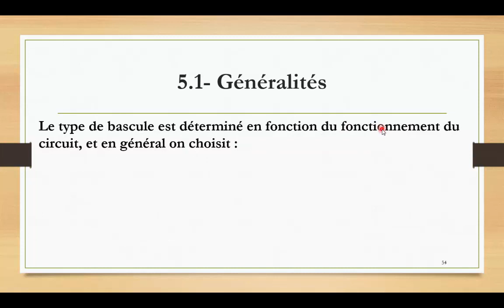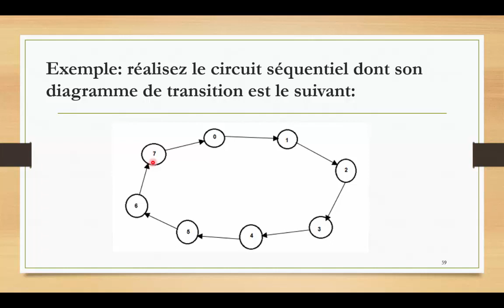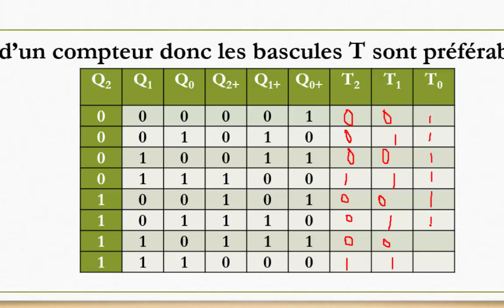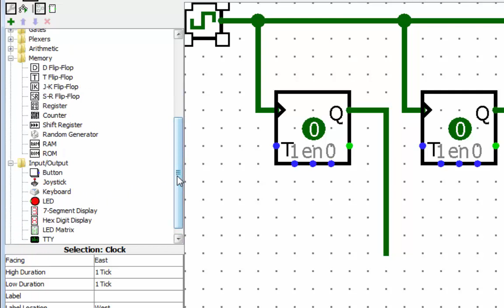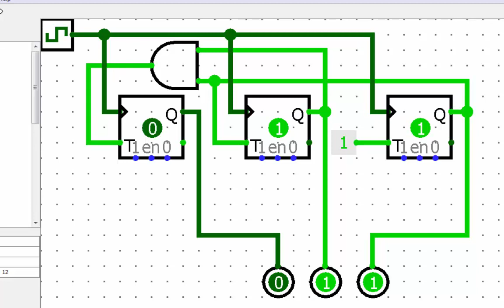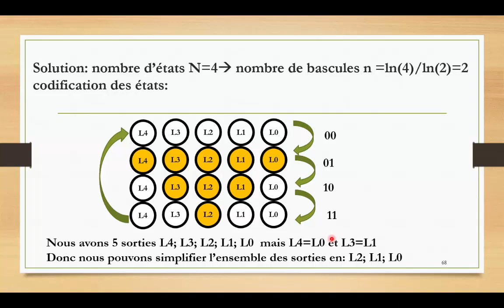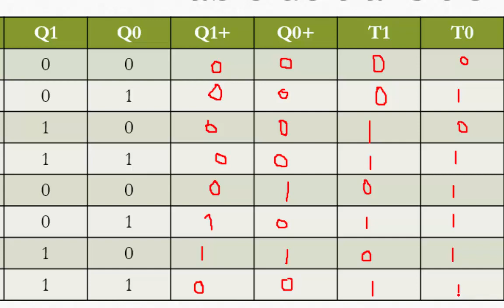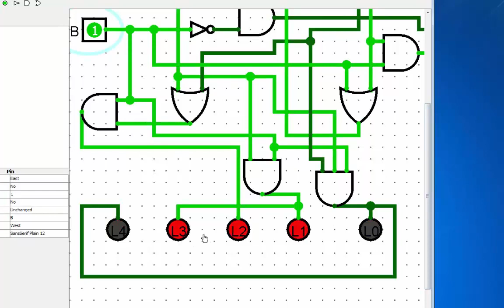S18: Conception d'un circuit séquentiel - structure machine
pour plus de vidéos:
Mahseur Mohammed
chapitre3: Circuits séquentiels; leçon 7: Conception d'un circuit séquentiel